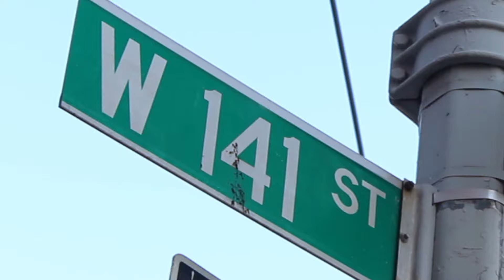The Brownstone Sidewalk Sashay (ep. 3) New Upper Lenox Location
The Brownstone Sidewalk Sashay brings contemporary fashion to the streets of Harlem. This week features the wonderful new location of The Brownstone at 633 Lenox Ave. between 141st Street and 142nd Street.

Upper Lenox Location
Upper Lenox
633 Lenox Avenue
New York, NY, 10037